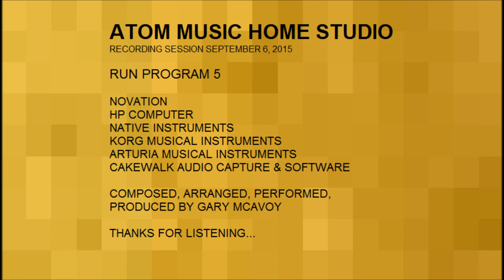Run Program 5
Lyrics: Run Program 5

Run program
A digital age
Circuit boards
Process data

Files on a hard drive
Copies on an external
Systematically calculated
Disc space

Bits
Bytes
Anti-viruses
Disc fragmentation

RAM
ROM
Desktop computer
Laptops...